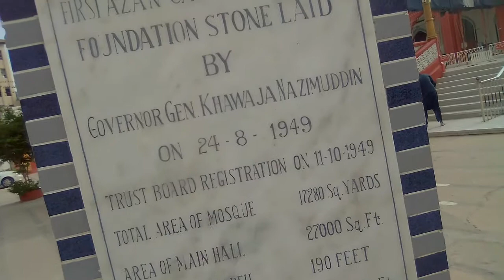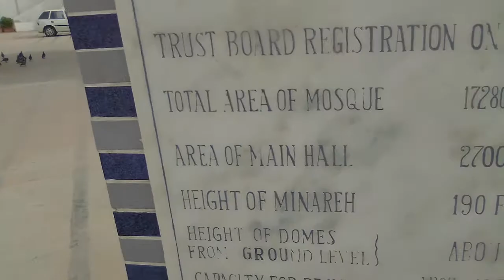new memon masjid . M.A jinnah road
memon masjid kitny raqby per bani hoi h ? masjid k minar hi height kitni h . zabrzst malumt